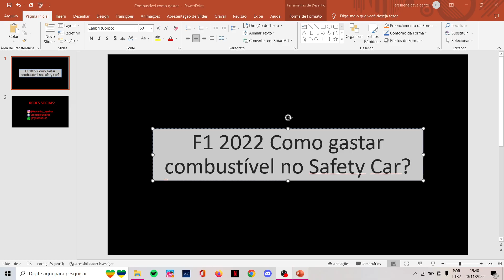F1 2022 Como gastar combustivel no Safety Car ? Combustível cheio nunca mais ! Tutotial completo !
Um vídeo muito pedido e chegando com tudo no canal ! Hoje você irá aprender a gastar combustivel até mesmo no Safety car, para nunca mais ficar com ele mais positivo do que o necessário ! Essa você só encontra aqui !

Leonardo Gomes de Queiroz